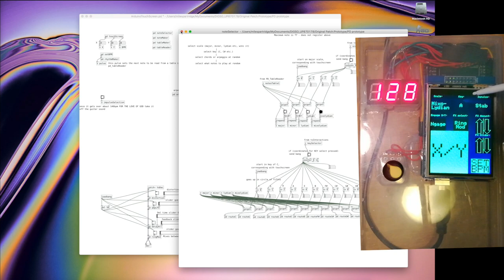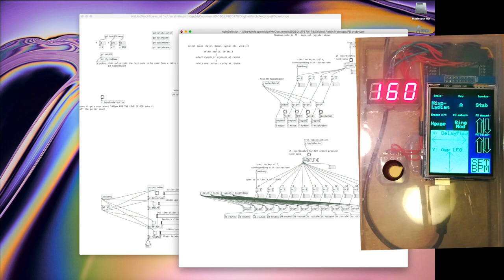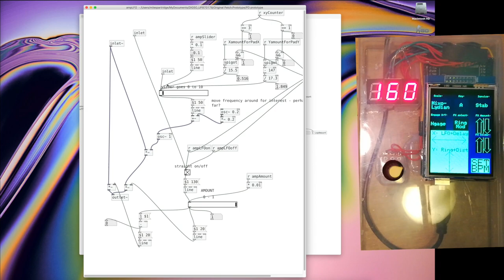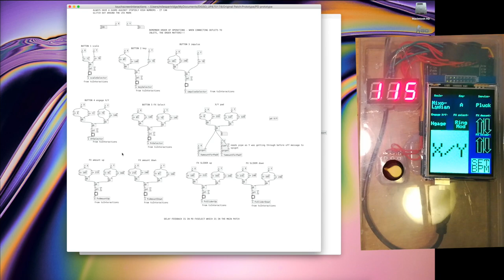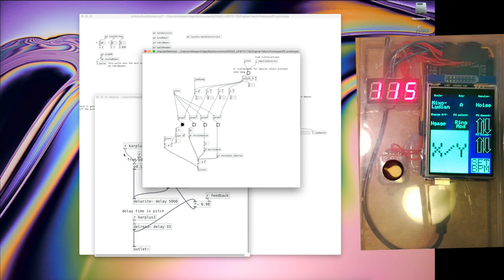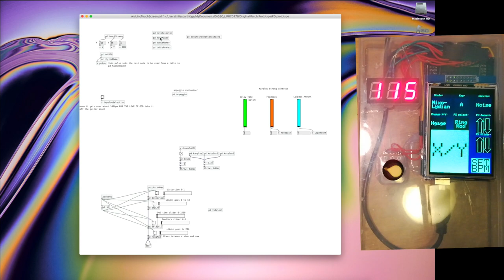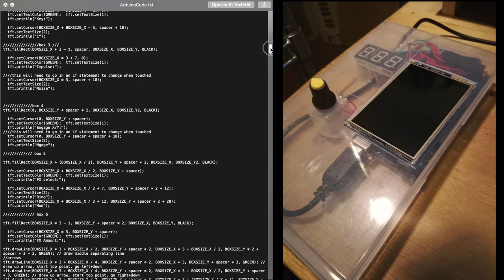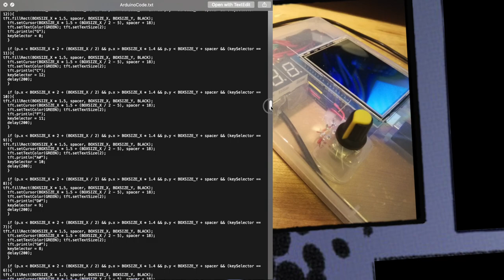Generative Music with physical controller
The music is being generated in PureData. It is fully generative and is modified using the controller. The controller is made using an Arduino, a touch screen, some 7 segment led displays and a potentiometer for the BPM.